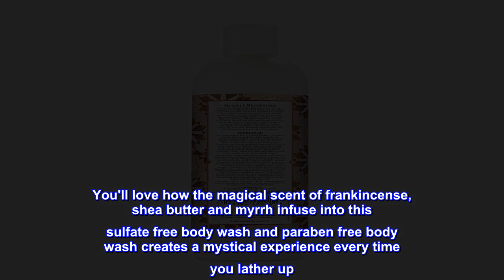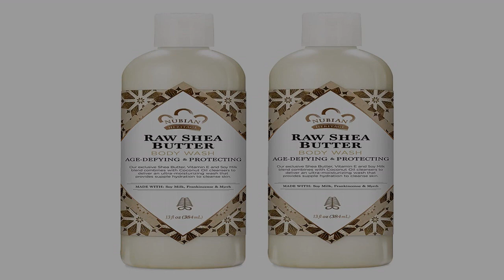Great product - Nubian Heritage Body Wash for Dry Skin Raw Shea Butter Paraben Free Body Wash, 13 F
Great product -  Nubian Heritage Body Wash for Dry Skin Raw Shea Butter Paraben Free Body Wash, 13 Fl Oz (Pack of 2)

Nubian Heritage Body Wash for Dry Skin Raw Shea Butter Paraben Free Body Wash, 13 Fl Oz
Nubian Heritage Raw Shea Butter Body Wash is a paraben free body wash, bath and body all natural body wash body care for sensitive skin and for dry skin
Nubian Heritage bath products, like this body soap skin care and moisturizing body wash, delivers an ultra-moisturizing wash that provides supple hydration to cleanse skin and balance skin
You'll love how the magical scent of frankincense, shea butter and myrrh infuse into this sulfate free body wash and paraben free body wash creates a mystical experience every time you lather up
Formulated with our exclusive Raw Shea Butter, vitamin E and Soy Milk, this stress relief paraben free body wash is a perfect daily skincare routine for dry skin
Apply women body wash for dry skin to washcloth or hands. Cleanse entire body with this gentle skin cleanser and paraben free body wash. Daily use will result in healthier-looking skin
Amazing product
My husband even noticed his skin felt less dry after using it when his product ran out . Now we both use it as its so moisturizing and has a very light pleasant scent !